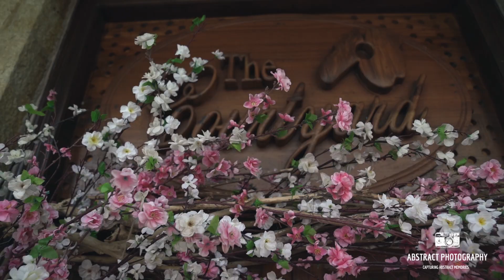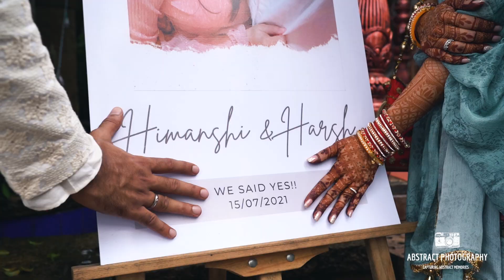Harsh and Himanshi Engagement Movie | Abstract Productions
Created by Abstract Productions

A 360 Abstract Media Company
-Digital Marketing
-Event Management
-Video Production
-Photography